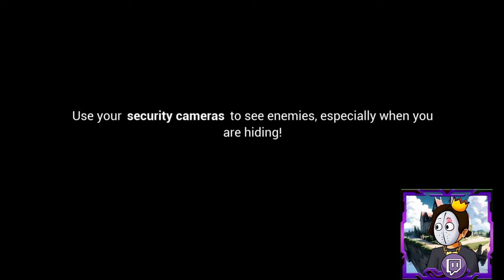Roxy Scared me in The Arcade!?! - Midus Plays #4 - Five Nights at Freddy's: Security Breach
CODE: MIDUS

Kingdom Discord